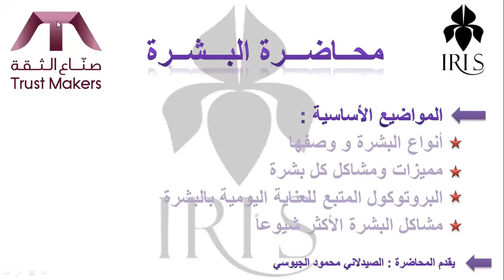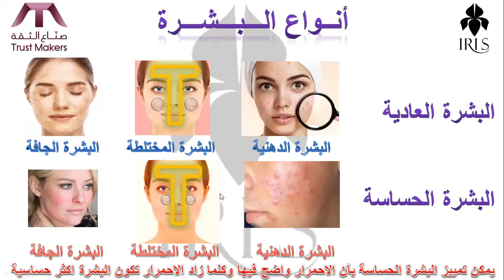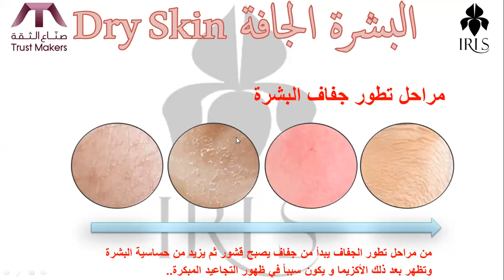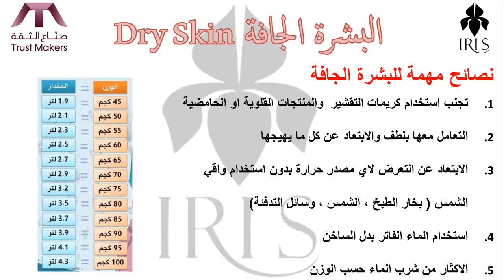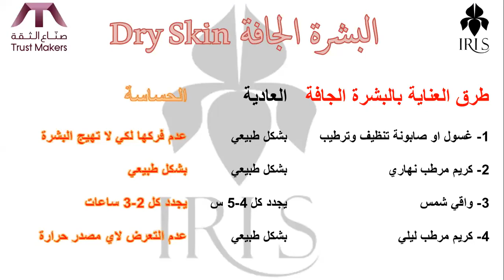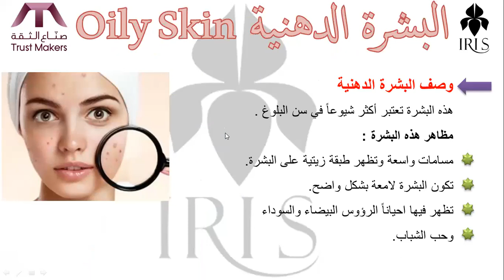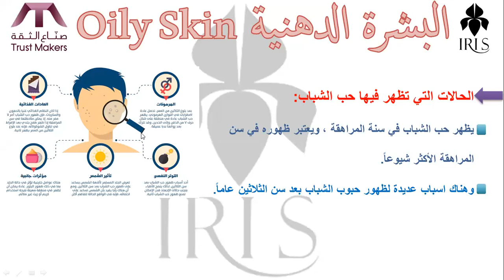skin care lecture (iris products)